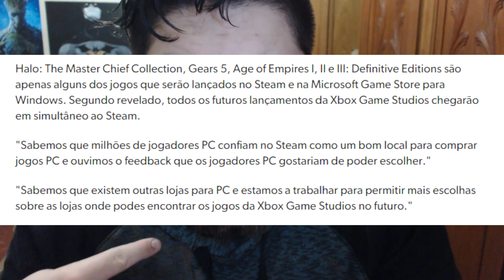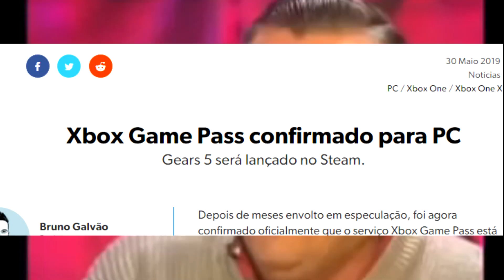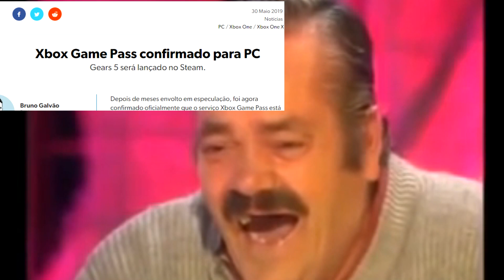Gears of War 5 PERDE EXCLUSIVIDADE e GAMEPASS vai pro PC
Gears of war 5 anunciado para outra plataforma e fãs de xbox entram e, colapso e crise nervosa

💎 ENVIE PRESENTES OU VENTO ESTOCADO
CAIXA POSTAL SÓ OS TOP
Caixa Postal 90
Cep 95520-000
Rio Grande do Sul (RS)
Deividi R. da silva.

🔵 Minha PSN
 GamePbrothers(gouken)

🌟 COMUNIDADE DENTRO DA PSN, PESQUISE POR
"PSNSÓOSTOP ou PSN SÓ OS TOP"

RESUMO DE NOSSO CANAL:

gears of war 5, gears of war 5 steam, gears of war 5 anunciado na steam, gears of war 5 xbox one, gears of war 5 vs gears of war 4, gears of war 5 ps4